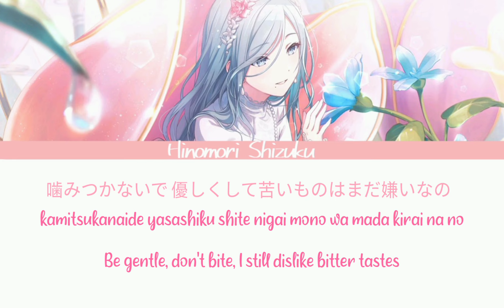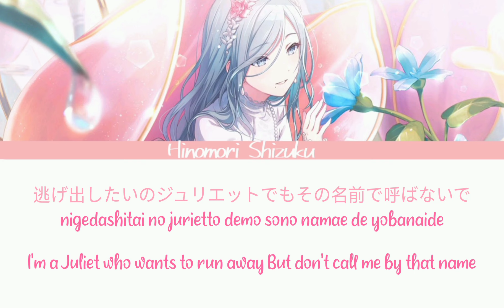Romeo and Cinderella - Hinomori Shizuku ver. (MORE MORE JUMP!) [Project Sekai] lyrics kan/rom/eng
Song by Doriko

Covered by MORE MORE JUMP! - Hinomori Shizuku (cv. Honnizumi Rina) [Project SEKAI COLORFUL STAGE! feat. Hatsune Miku game]

(I fix some translation part)